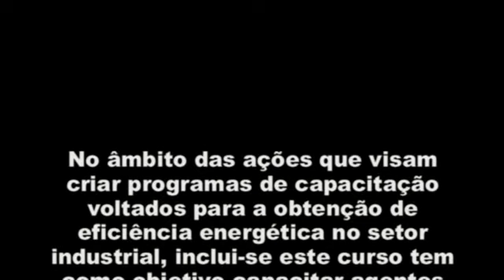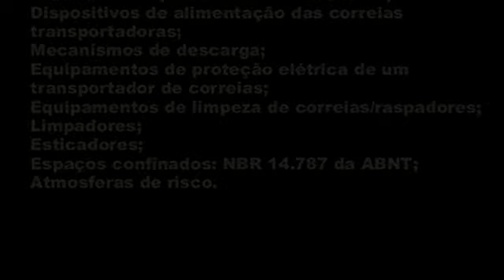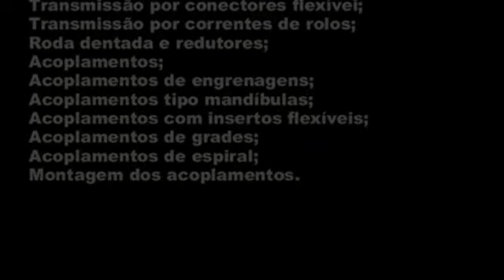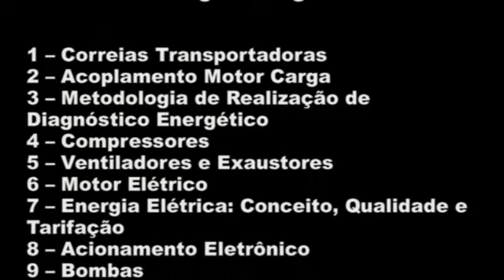CORREIAS TRANSPORTADORAS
Material didático sobre , produzido pela CNI em parceria com a ELETROBRÁS, que tem como objetivo capacitar profissionais do setor elétrico, tornando-os capazes de identificar, propor e implementar oportunidades de redução de perdas nas instalações industriais de sistemas motrizes:

SUMÁRIO:
Máquinas de transporte;Organização industrial;Manipulação de materiais;Classificação das máquinas de transporte;Pontes rolantes;Transportadores;Transportadores pneumáticos;Transportadores helicoidais;Segurança na operação com máquinas transportadoras; Máquinas de transporte;Correias transportadoras;Correias planas;Correia de secção abaulada;Seleção de velocidade da correia;Aplicação de correias transportadoras;Componentes do transportador de correias;Balanceamento de componentes de máquinas;Balanceamento em máquina de balancear;Balanceamento em campo;Roletes;Correias transportadoras/cinta sem fim;Dispositivos de alimentação das correias transportadoras; etc